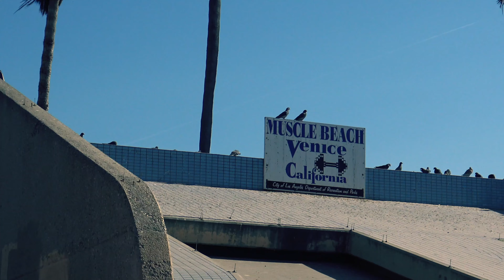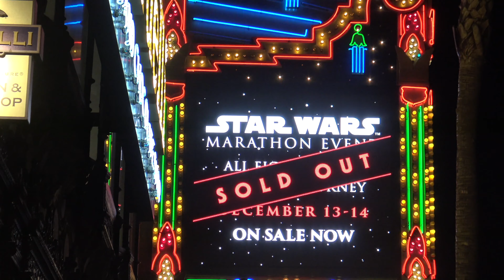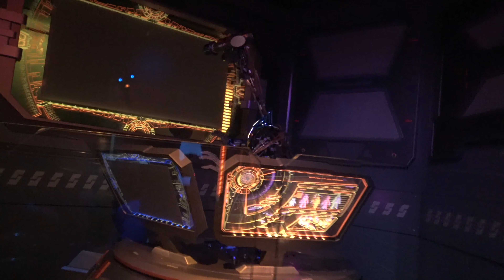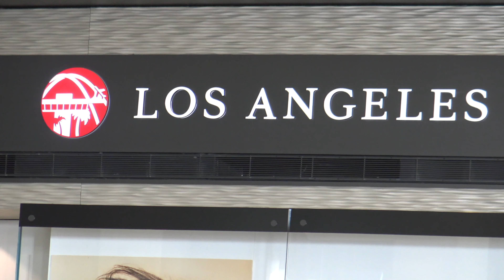Los Angeles Highlights (Featuring Thor)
Highlights from our first ever trip to LA in 2017 (we returned the following year), during which we met Chris Hemsworth, Matt Damon, Miley Cyrus and Liam Hemsworth at the after party for the Thor Ragnarok World Premiere! Such a great and unexpected night! We also travelled over to Downtown Disney in Anaheim to watch the first showing of the trailer for Star Wars The Last Jedi as well as visit both Disneyland and Disney California Adventure parks and take in Santa Monica and Venice Beach also! An unforgettable experience.